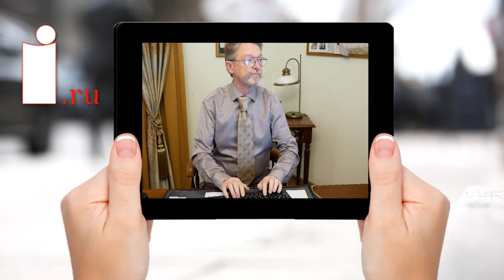Putin äußert sich zu aktuellen Ereignissen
Putin gab ein Interview, in dem er sich zu vielen aktuellen Ereignissen äußerte.

Sie können die Arbeit der Informationsagentur unterstützen:

Uwe Niemeier
Bank: Sparkasse Südholstein
BLZ: 23051030
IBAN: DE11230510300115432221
BIC/Swift: NOLADE21SHO
Zahlungsgrund: Russland 39-85